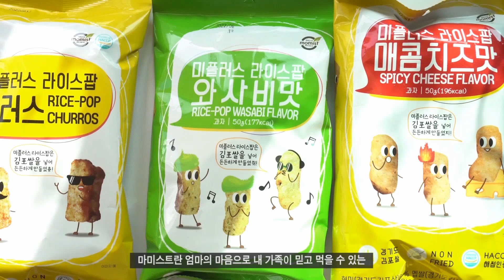100% 국내산 쌀로 만든 쌀과자 미플러스 라이스팝 3가지 맛 리뷰!!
오늘은 제가 100% 100% 국내산 쌀로 만든 쌀과자 미플러스 라이스팝
3가지 맛을 소개 해 드릴게요

팜유, 밀가루, 합성향료, 합성 첨가물을 넣지않고 튀기지 않아 담백,고소한
미플러스 라이스팝!! 영상으로 함께 해주세요!!